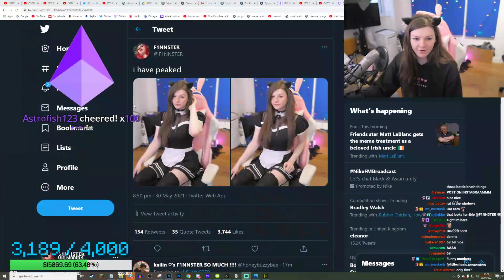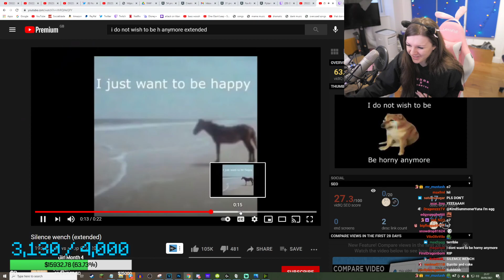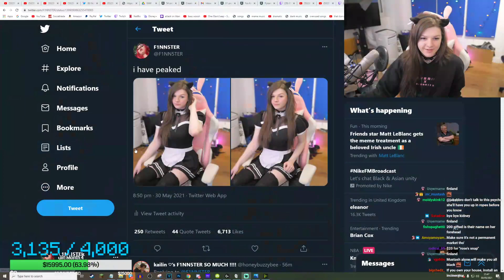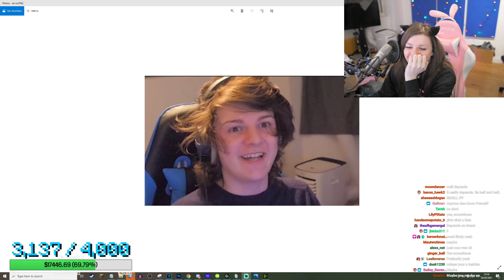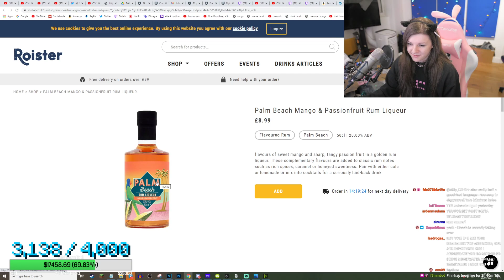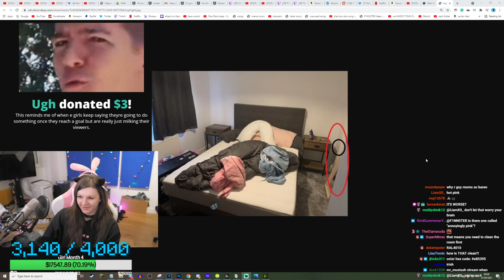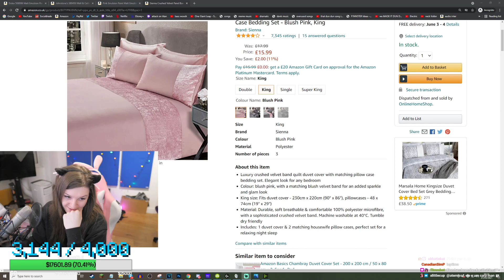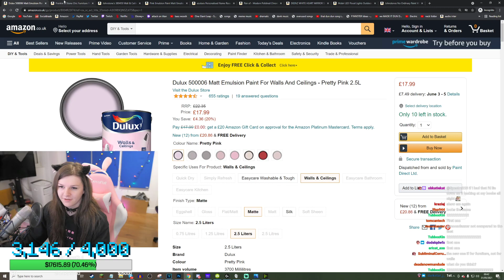F1NN5TER 2021-05-30 Stream: GOOD MORNING i have Bad Life Advice for you